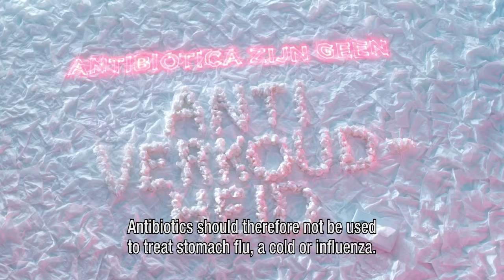Campagne Antibiotica zonder audio met engelse ondertiteling